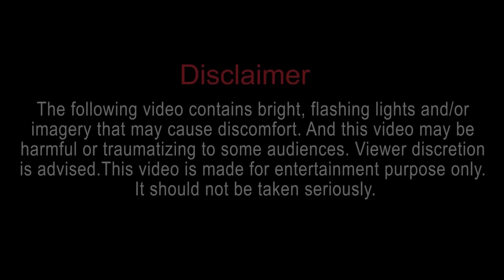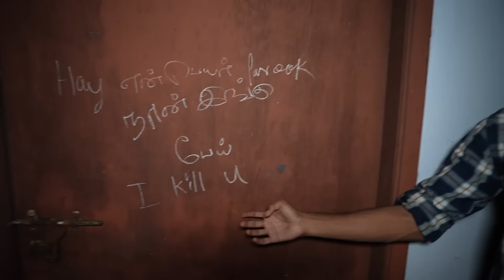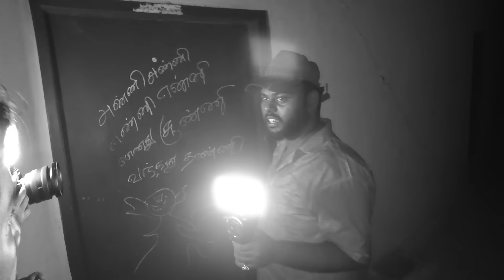SCARY COUPLE'S ( Valentine College )